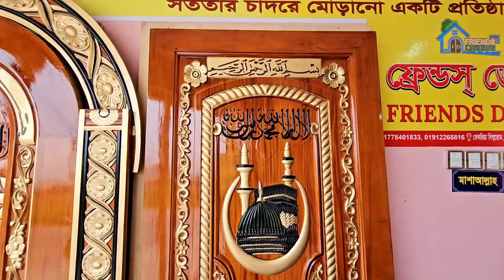লেকার বার্নিশ করা চমৎকার ডিজাইনের দরজা 😮 || ফ্রি ডেলিভারি || Best Quality Door Collection 2024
Shop Address:
ফ্রেন্ডস ডোর / Friends Door
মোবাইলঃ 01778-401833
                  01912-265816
                (imo & WhatsApp)
Location: তেঘড়িয়া বিশ্বরোড, (তেঘড়িয়া বাস স্টেশনের পাশে), দক্ষিণ কেরানীগঞ্জ, ঢাকা-১৩১১

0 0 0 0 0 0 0

নিত্য নতুন সন্ধান এবং ব্যবসার আইডিয়া পেতে! পরবর্তী ভিডিওটি সবার আগে পেতে!